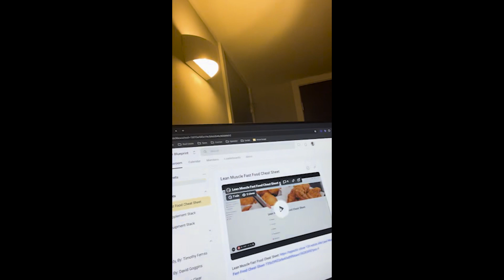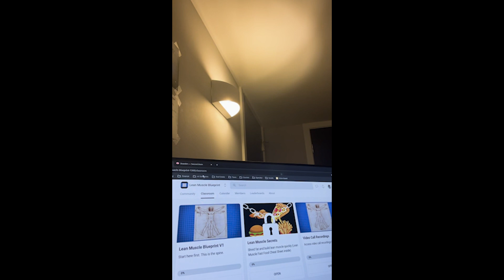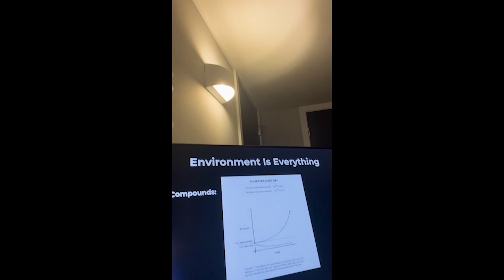18 yo Entrepreneuer College Dropout | Day In The Life #6 (12/21/23)